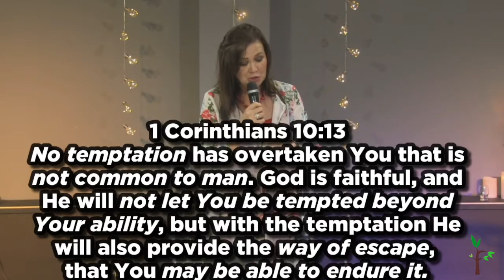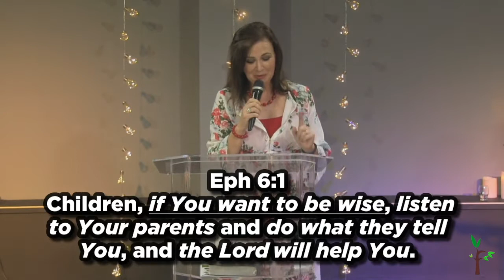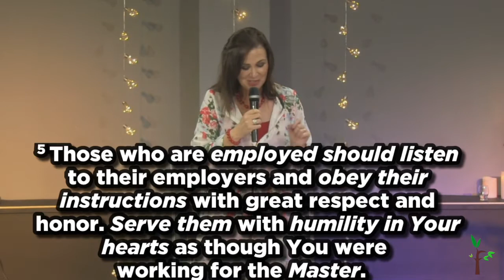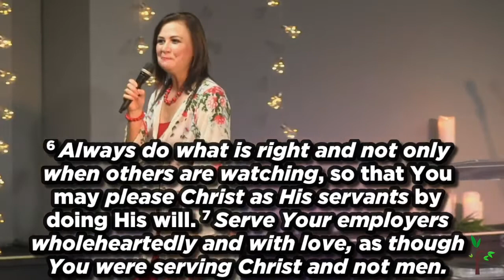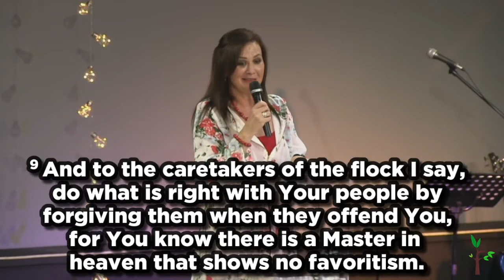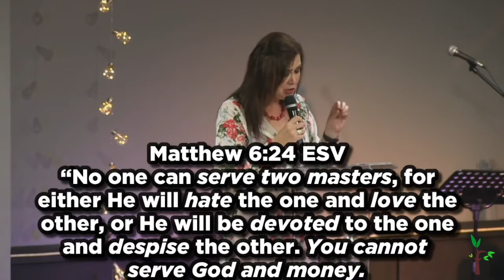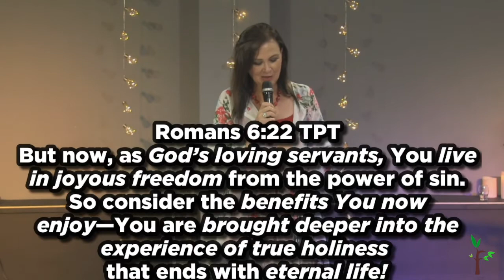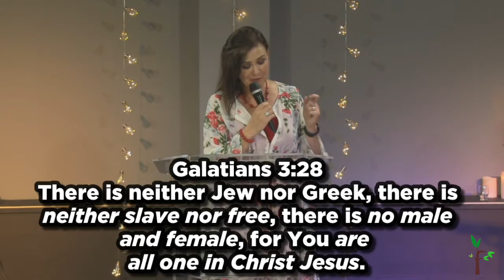Slaaf van God - Jonette Botha